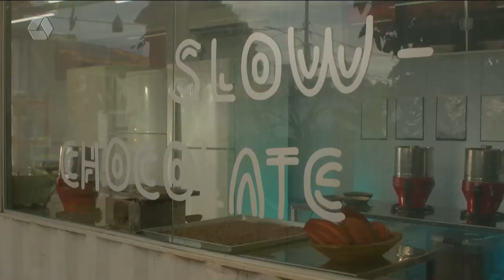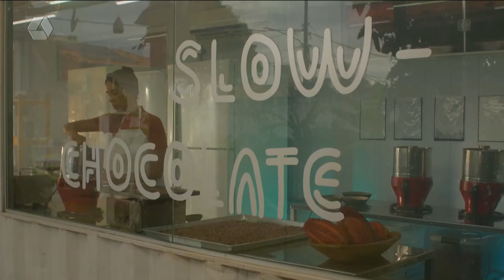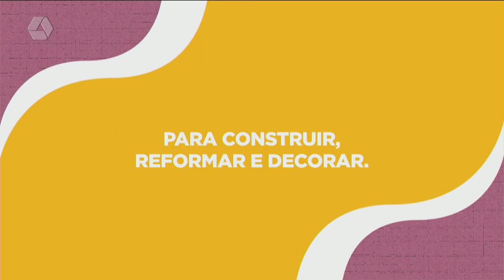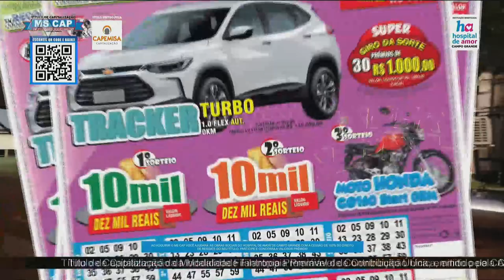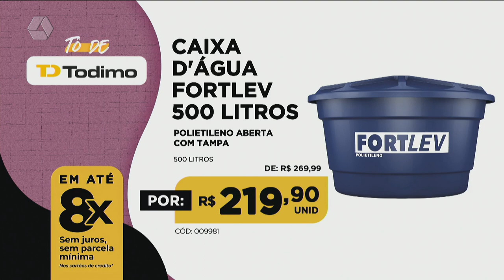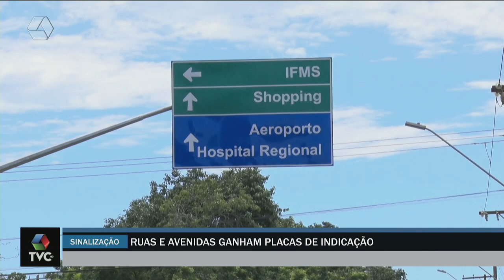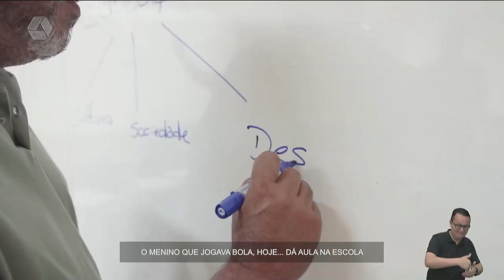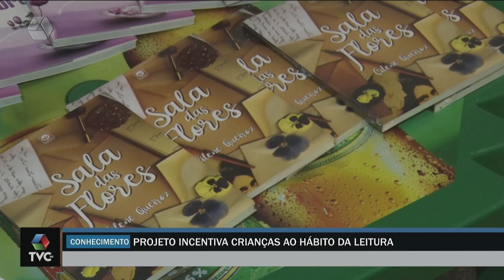TVC AGORA 27/03/2023